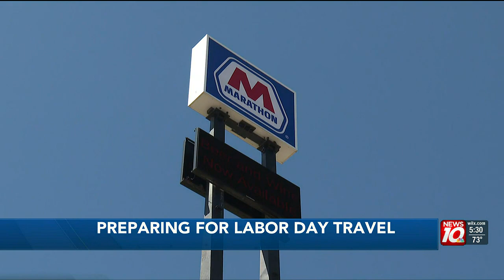What you should know before making your labor day road trip